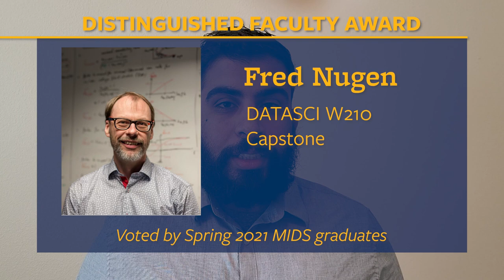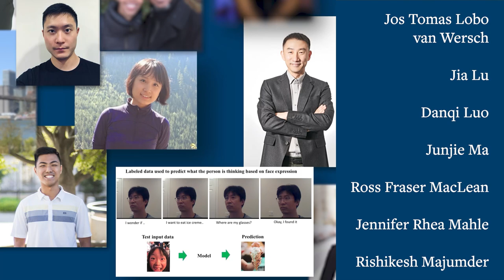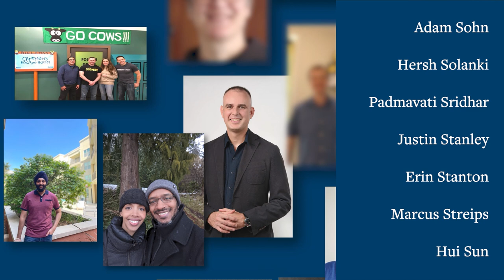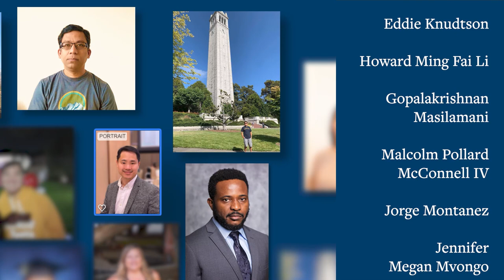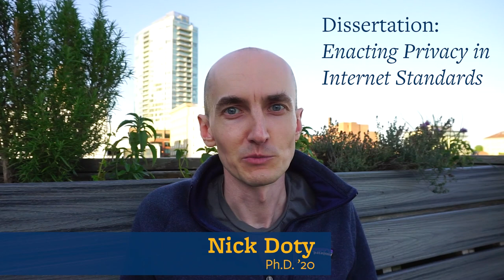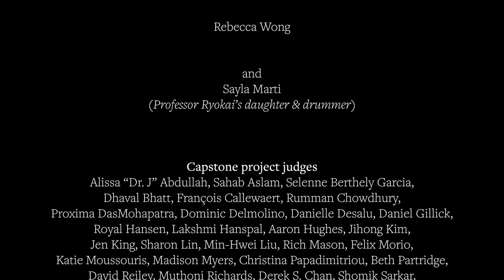Virtual Commencement, May 2021 — Berkeley School of Information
Graduating students, faculty, families, and friends are invited to an online commencement ceremony honoring the I School’s Summer 2020, Fall 2020, and Spring 2021 graduates.

The keynote speaker is Brad Smith, president of Microsoft.

The online event honors graduates from all five School of Information degree programs: Ph.D. in information management and systems, Master of Information Management and Systems (MIMS), Master of Information and Data Science (MIDS), 5th Year Master of Information and Data Science (MIDS), and Master of Information and Cybersecurity (MICS).

We are recognizing 51 MIMS graduates, 255 MIDS graduates, 21 5th Year MIDS graduates, 43 MICS graduates, and one Ph.D. graduate.

We are also announcing the winners of several student awards:

 *  James R. Chen Award for outstanding MIMS final projects.
 *  Hal R. Varian MIDS Capstone Award for outstanding MIDS capstone project.
 *  Lily L. Chang MICS Capstone Award for outstanding MICS capstone project.
 *  Outstanding faculty and teaching assistant awards, as voted by students from all master’s programs.

CORRECTIONS:
🏆 The Fall 2020 Lily L. Chang Award–winning project “LoggiCat: PII Protection in Logs” is by Steven Booth, Kai Tang, and Xueqi (Shirley) Xu.
🏆 The Summer 2020 Lily L. Chang Award–winning project “Eximius Hardware Key” is by Jorge Montanez, Daniel Omeh, and Yu Qiao.

The on-screen graphics display the wrong names. We apologize for the error.